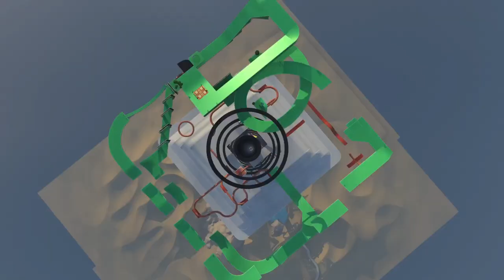The Shaft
I try to take on one of Trackmania's newest tower maps. Try.